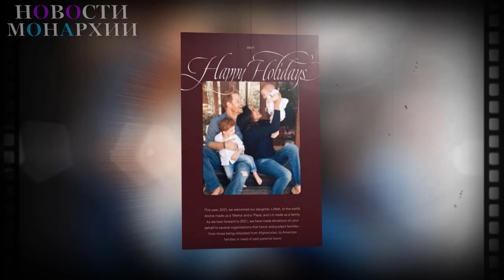Принц Гарри и Меган Маркл вернутся в Великобританию в следующем году. Названа точная дата!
«Это возможность для примирения». Принц Гарри так и не смог поехать на Рождество в Англию. Он не видел королеву Елизавету II с момента похорон принца Филлипа. И за свою короткую июльскую поездку на открытие статуи принцессы Дианы герцог Сассекский также не имел возможности увидеться со своей любимой бабушкой. Супруга принца, Меган Маркл, в последний раз была в Британии в марте 2020 года, когда они с Гарри официально сложили с себя королевские полномочия. Эксперты уверены, что предстоящая памятная служба в честь принца Филиппа станет прекрасным поводом для Сассекских вернуться во дворец. «Сассекские теперь сами планируют свою жизнь. Они считают, что, уехав за границу, они обрели свободу. Я уверен, памятная служба в честь герцога Эдинбургского, запланированная на будущий год, – это возможность для примирения», – сказал в эфире GB News британский эксперт Ричард Фицуильямс. На прошлой неделе Букингемский дворец сделал официальное заявление, в котором говорилось, что королева планирует провести службу в честь своего супруга. «Королева подтвердила, что Служба благодарения за жизнь Его королевского Высочества принца Филиппа, герцога Эдинбургского, состоится весной 2022 года в Вестминстерском аббатстве», – заявил дворец. В день похорон принца Филиппа из–за действующих ограничений, связанных с пандемией коронавируса, на церемонию было допущено лишь 30 человек. Не все родственники и друзья смогли попрощаться с герцогом по всем правилам. Поэтому запланированная служба даст возможность многочисленной семье и друзьям Филиппа отдать дань уважения его жизни.